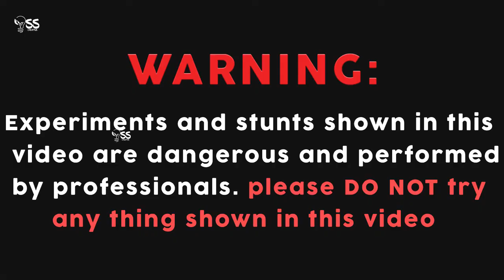How to make Powerful Rocket Fuel at home | Sugar and Potassium Nitrate | Rocket Engine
Hi Guys In this video we are going to show you how to make powerful Rocket Fuel with sugar and potassium nitrate at home Easy. how to make rocket engine at home.